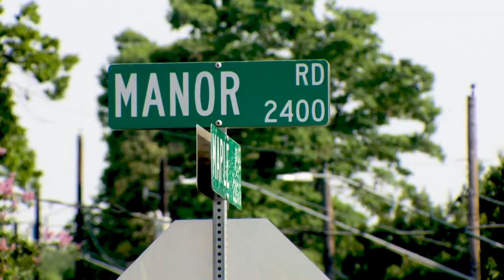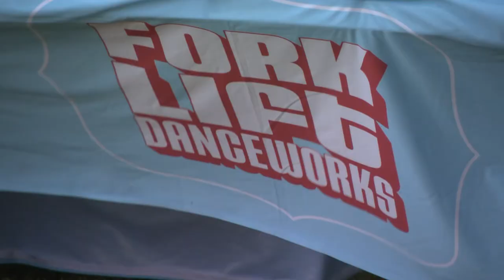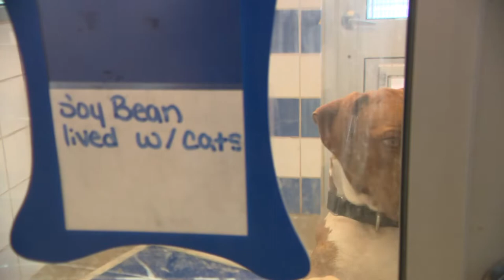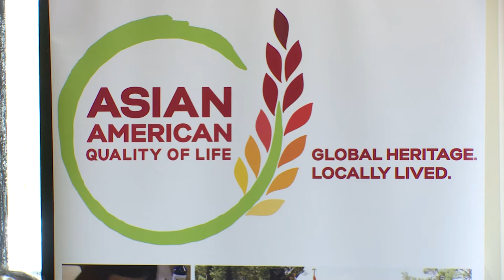CityView @ Home Episode 88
(Click "more" for links mentioned in this episode)
This episode of CityView @ Home contains the following stories:  Do you know
(Insert b-roll from vaccine clinic megan took last week)

Austin public health has two new calculators to help you find out if you’re up-to-date with COVID vaccines or if you are at risk for severe COVID illness.  Austin city council approved a pilot program contract to provide 85 Austin households a pathway out of poverty. The City of Austin wants to encourage our residents to weigh in as the city plans for its next budget.  Watch a great event of people dancing with their dogs. Join Austin Parks and Recreation for CelebrASIA. Lastly, Austin Public Works’ Safe Routes to School program celebrated national bike and roll to school day.